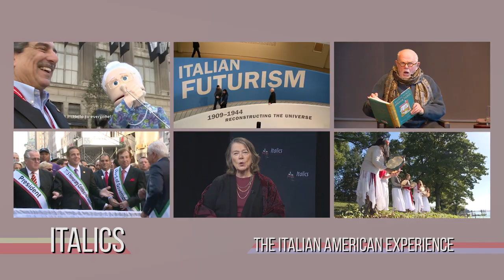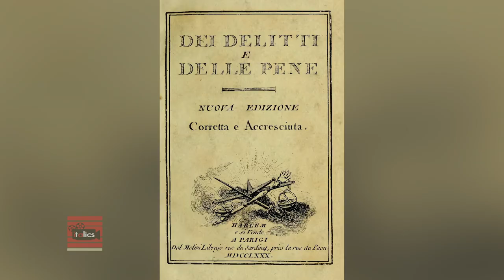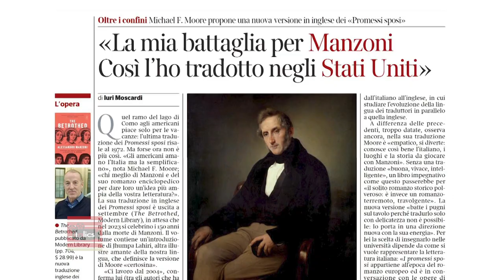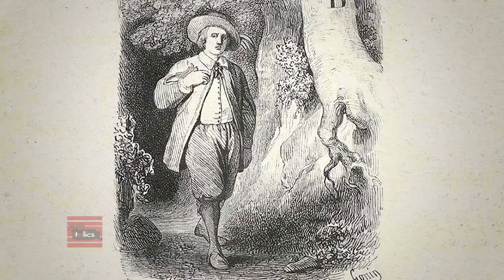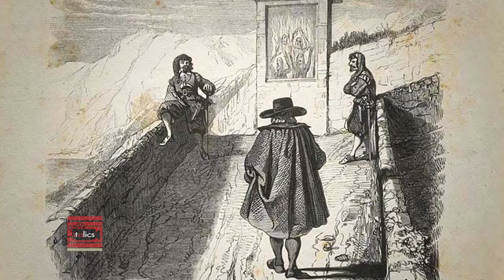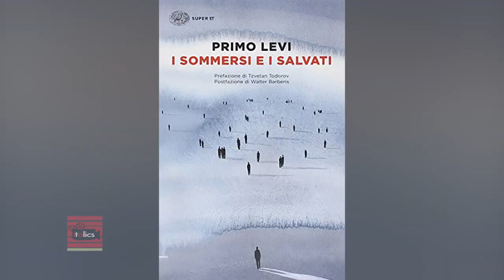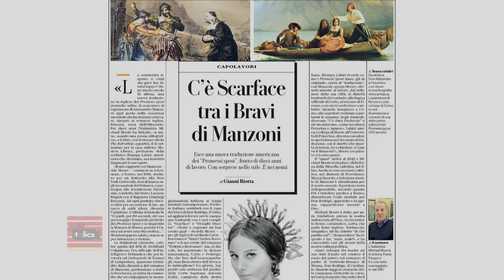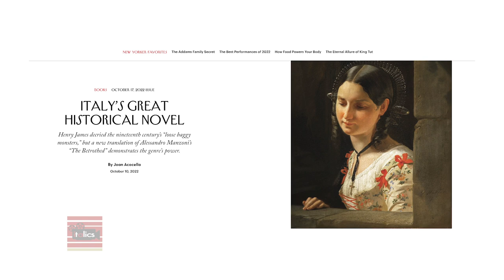Michael Moore on translating The Betrothed - Italics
Michael Moore visited us at the Calandra Institute to discuss his most recent translation from Italian of the classic historical novel The Betrothed, by Alessandro Manzoni, the first new English-language translation in fifty years.
The Betrothed is a cornerstone of Italian literature, language, and culture. Published in its final form in 1842, The Betrothed has inspired generations of Italian readers and writers.

Guests:
Michael Moore - Italian Translator/ Interpreter, Independent
Anthony Julian Tamburri - Host, Italics

Recording Date
11/22/2022
First Air Date
01/10/2023

ITAL00354